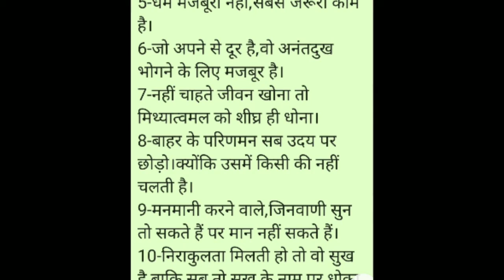विषय-तत्वचिंतन।(16-5-20)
By shrenik jain, jabalpur.